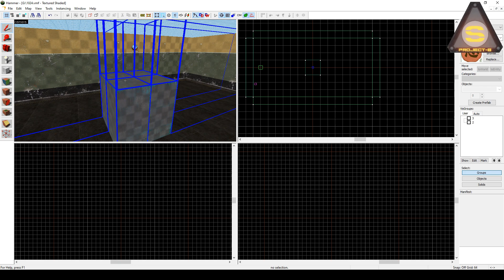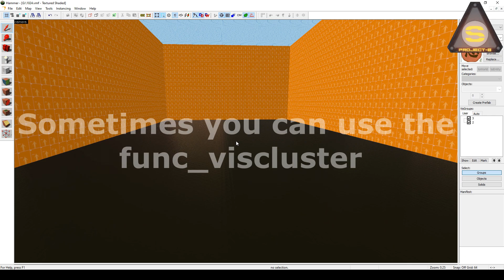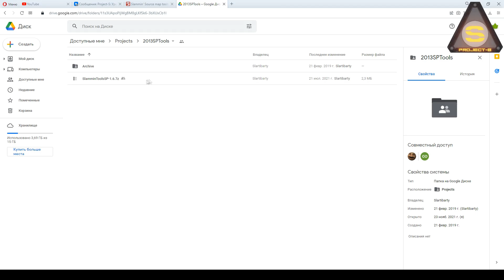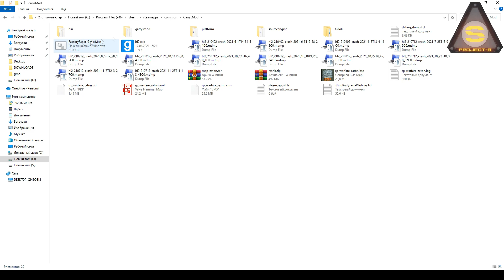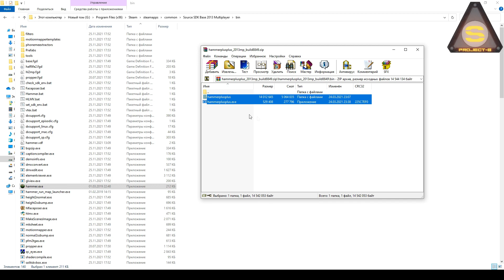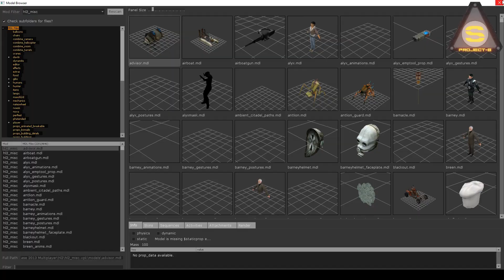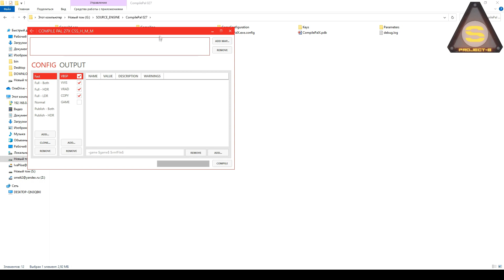Source Engine - Slammin Source Tools (Пользовательские компиляторы BSP/RAD)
Какие ссылки? Мы пошутили! =)

Музыка используемая в ролике:
Makoto Hosoi - Vigaku
Makoto Hosoi - Act Of Universe

The Game -  DEAD OR ALIVE 2
Project-S, Valve Time.